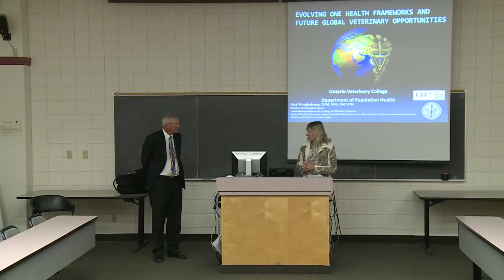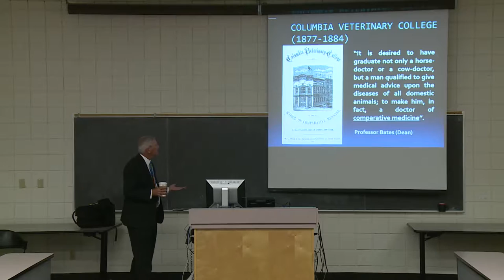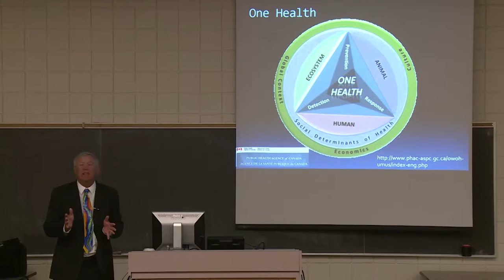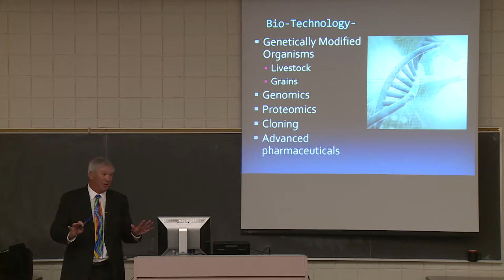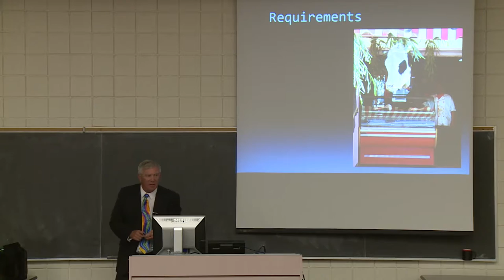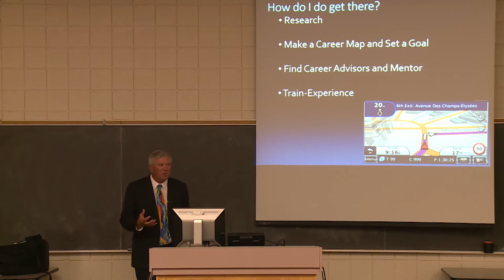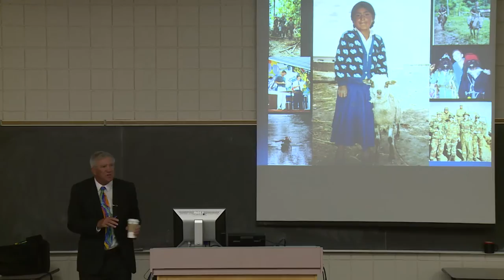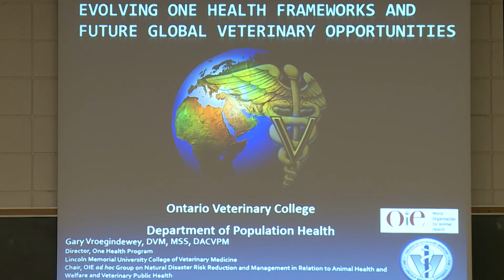Evolving One Health Frameworks and Future Global Veterinary Opportunities - Dr. Vroegindewey (edit)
One Health is emerging and evolving from a concept to an actual framework to address current and future issues. Global drivers such as climate change, resource limitations, pollution, emerging diseases and terrorism require new constructs and skills to deal with these new challenges.  Veterinarians are uniquely positioned to play a central role in these arenas.  They will, however, need to acquire new and additional skills to meet societal needs and fill these new roles and opportunities.

Presenter (with picture):  Dr. Gary Vroegindewey DVM MSS DACVPM is the Director, One Health Program, CVM, Lincoln Memorial University; Chair, OIE (World Organization for Animal Health) ad hoc Group on Disaster Management and Risk Reduction in Relation to Animal Health and Welfare and Veterinary Public Health; former member White House Security Council Food and Agriculture Working Group; former Department of Defense Liaison to Department of Homeland Security, US Department of Agriculture, and US Food and Drug Administration; and former practice owner.